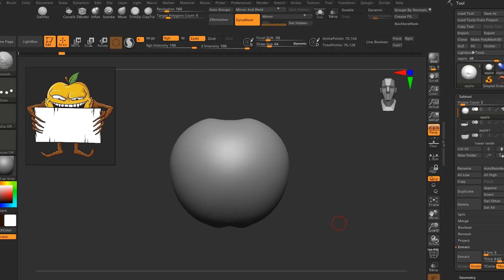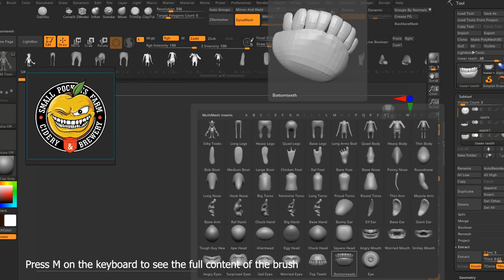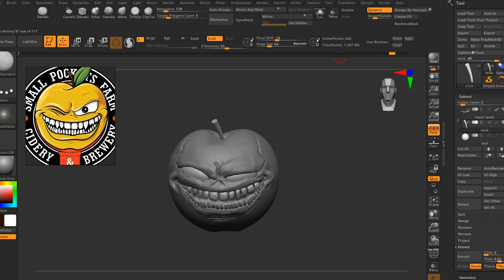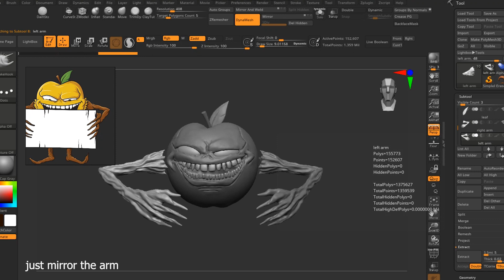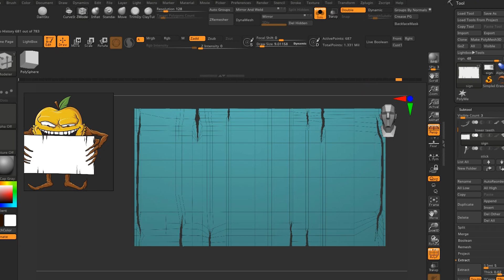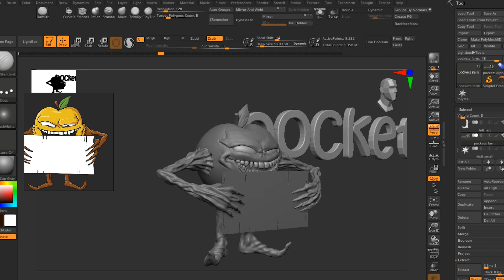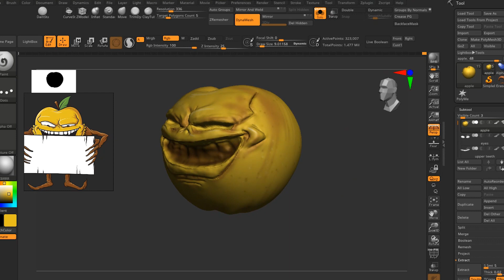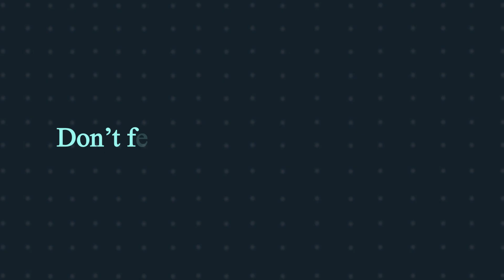Convert 2D Drawing into 3D model - Apple Monster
Hello everyone so a client send me this amazing Drawing and wanted to transform it into 3D model character  , In this video I will show you how to turn the basic model into a stunning 3D model  in zbrush .
so let's start and as always I will share with you my process and the new things I learned .
you are welcome to ask anything we could learn from each other .
I also take commissioned work if you have a 2d illustration , I am happy to turn it into 3d model